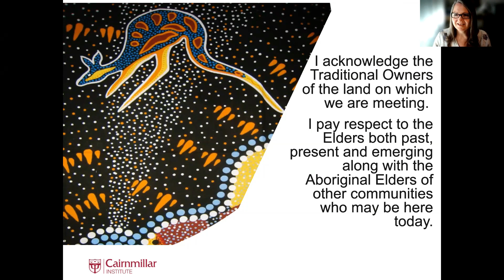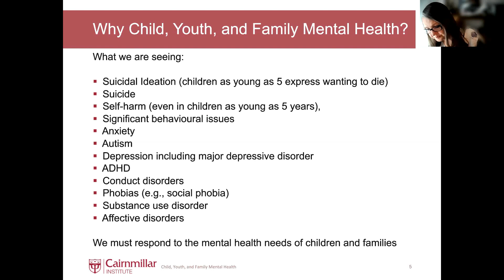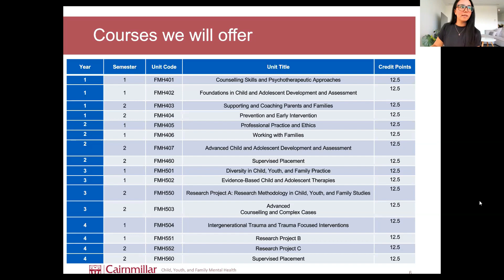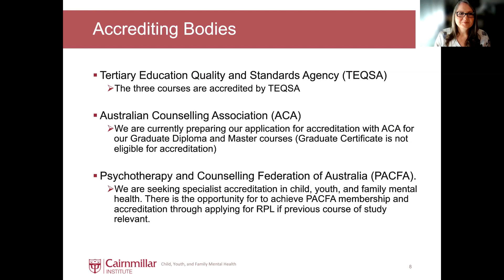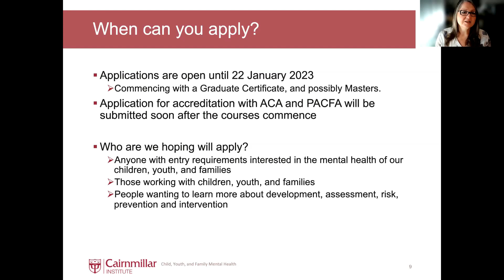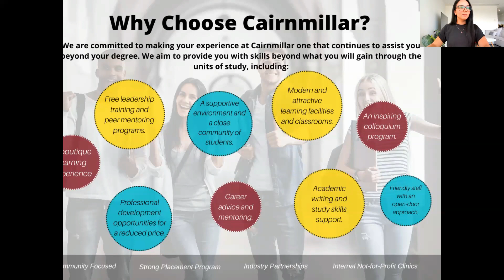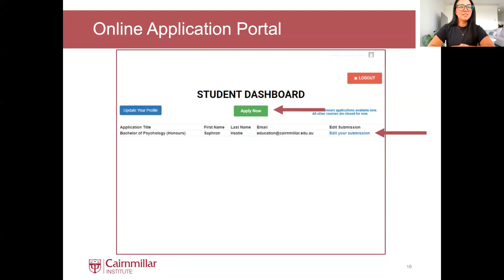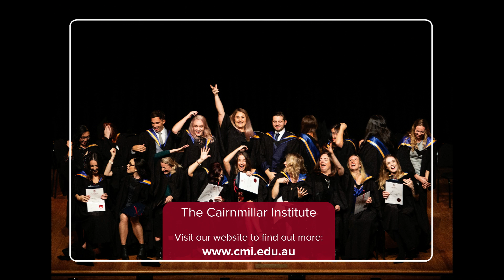Child, Youth and Family Mental Health Course Information Session at Cairnmillar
We are delighted to announce that Cairnmillar has recently launched its new Child, Youth, and Family Mental Health suite of study, offered as a Graduate Certificate, Graduate Diploma and Master program. These unique courses are a direct response to the sector's need for more mental health practitioners focussing on children, young people and families and draw on more than 60 year’s specialist experience in teaching the skills required to become a counsellor or psychotherapist.

Join our Course Coordinator and education team at our recent Course Information Evening and hear of the benefits of studying in a personalised learning environment.

Find your pathway at Cairnmillar and discover how personalised learning can help you build a rewarding career.